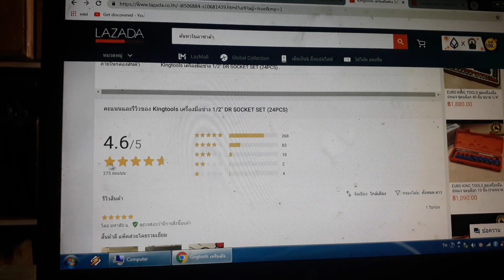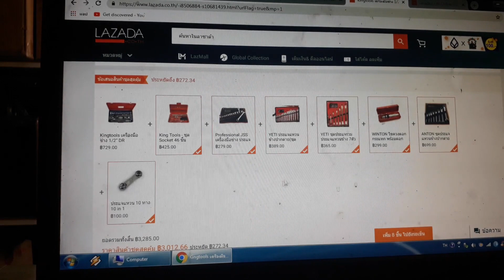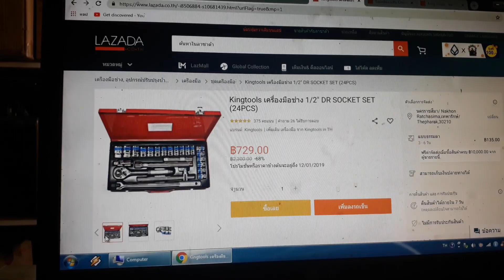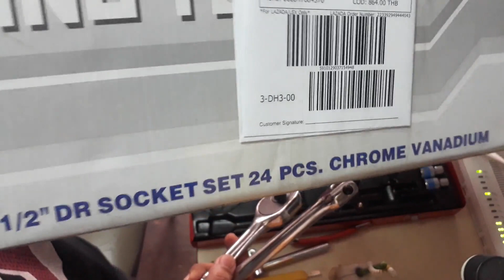แกะกล่อง!ชุดบล็อก euro kingtools ของจริงภายในกล่องเป็นยังไง?ซื้อจากลาซาด้า